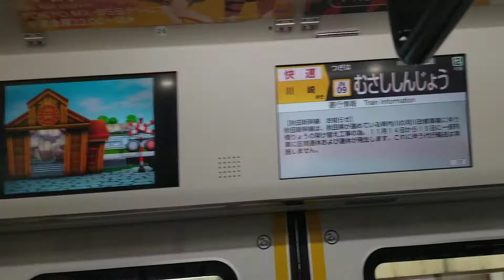E233系ナハ36(N36)中央線快速電車E233系からの転属車2008年(平成20年)東急車両E233系8500番台(旧E233系0番台青670編成)車内放送(武蔵溝ノ口～武蔵新城間)